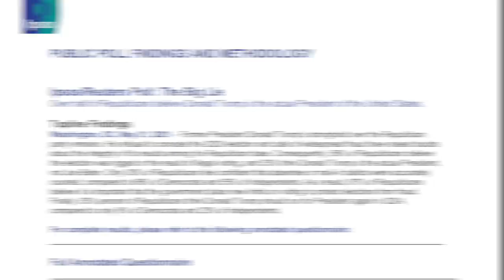Reporter's Head Nearly Explodes When Liz Cheney Defends GOP Voter Suppression Laws